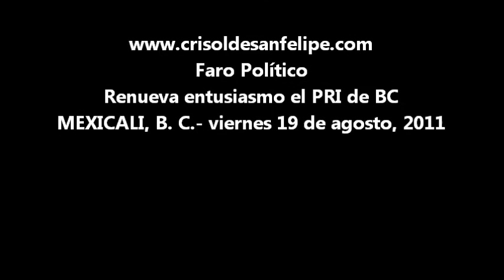Discurso Gamboa Patrón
MEXICALI, B. C.― Muy concurrida resultó la toma de protesta de Enrique Acosta Fregoso, como dirigente de la CNOP del PRI. El salón de los Burócratas se vio lleno en su totalidad de cenopistas de todas las latitudes del estado, donde el nuevo dirigente, así como el secretario general nacional de esa organización priísta Emilio Gamboa Patrón, se mostraron confiados en lograr el triunfo en las elecciones presidenciales del 2012 y en las locales del 2013. Por supuesto lo medular de los discursos fueron las fallas de las administraciones panistas, tanto nacional como estatal.